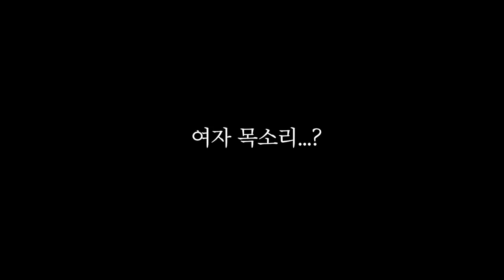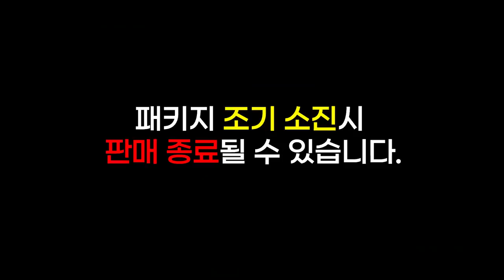예쁜 여자 앞에서 두 남자가 싸우는 이유는??? (수영장에서 생긴 일..)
* [수상한다락방]은 유튜브 채널 핫도그가 운영하는 경험재 쇼핑몰입니다.
* 콘텐츠에서 등장하는 경험 상품은 [수상한다락방]에서 판매되고 있으며, 판매 수익을 배분하고 있습니다.
* [수상한다락방]의 상품들은 동일한 상품 대비 최저가 수준으로 입점시키고 있습니다.
(만약 최저가가 아닌 것을 발견하시면 수상한다락방 카카오 채널로 문의 부탁드립니다. 업체와 더 열심히 딜을 해보겠습니다. (빠샤!)